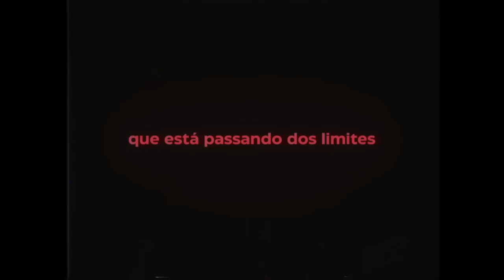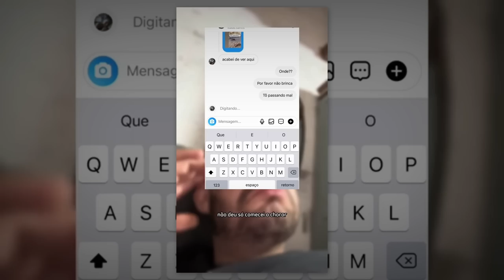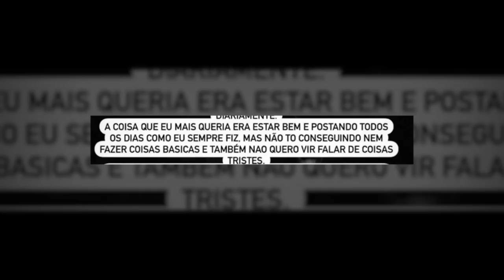ATÉ O MAIS QUERIDO É ATACADO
Ramon Vitor é um TikToker que ficou famoso pela sua simplicidade e espontaneidade, mas que infelizmente de um tempo pra cá vem sofrendo cada vez mais com haters e problemas num geral...

Equipe:
Tari - Edição,
Fivemayus - Edição,
Tio Sun -Thumbnail.

ESTÃO ACABANDO COM A VIDA DO RAMON VITOR
ESTÃO DESTRUINDO A VIDA DO RAMON VITOR